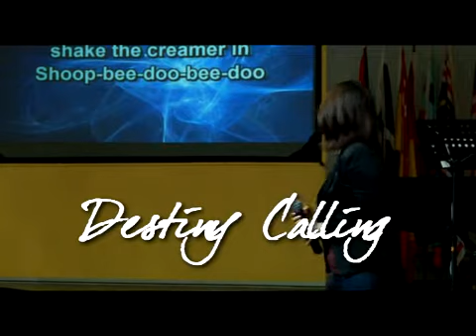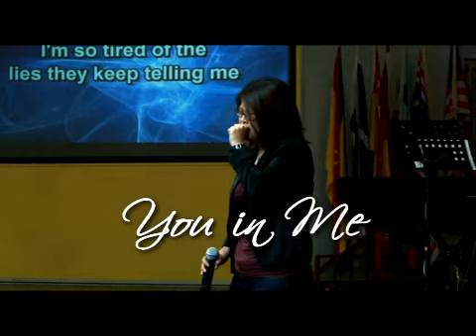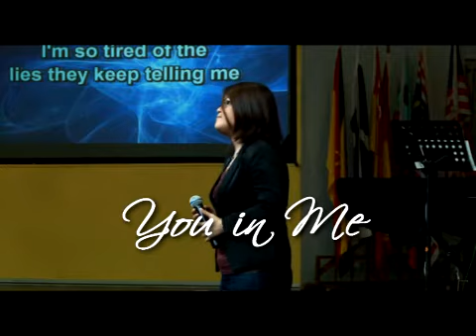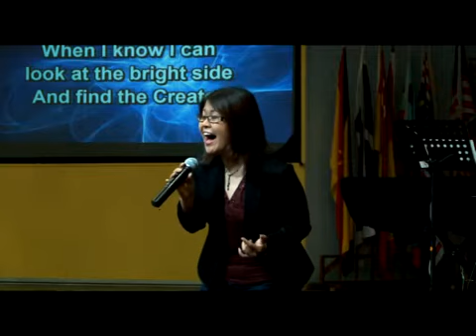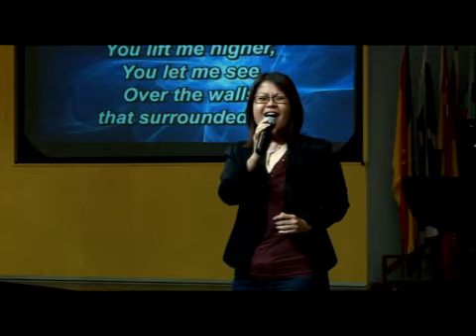Juwita Suwito @ SSMC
Juwita Suwito singing at RBC Conference 2012 in SSMC on 25 Sept 2012